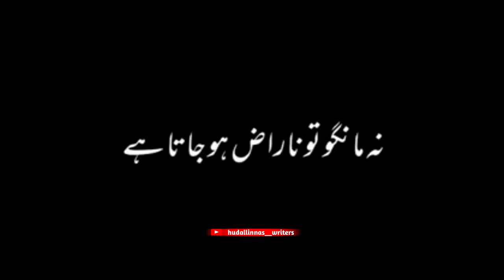✨✨WO MERA ALLAH HAI✨✨